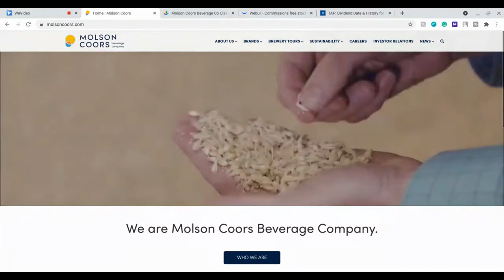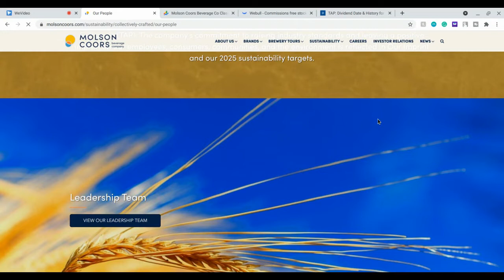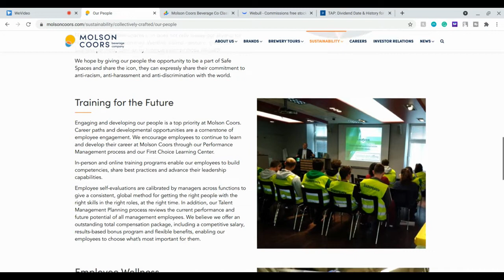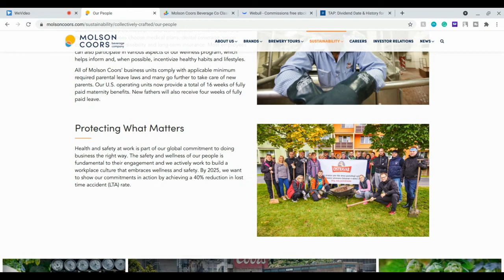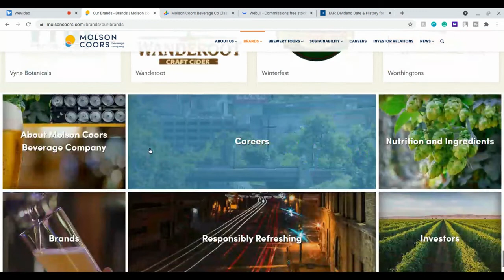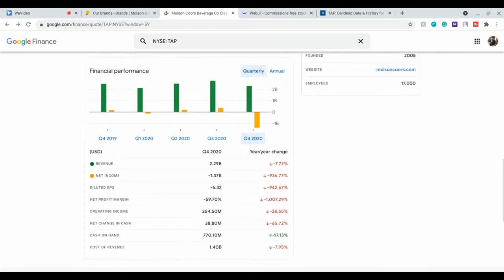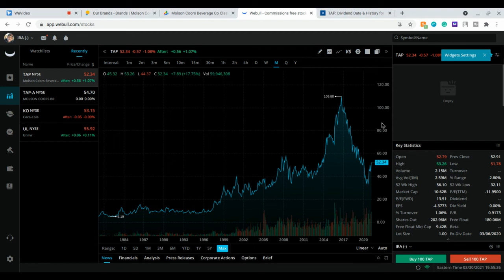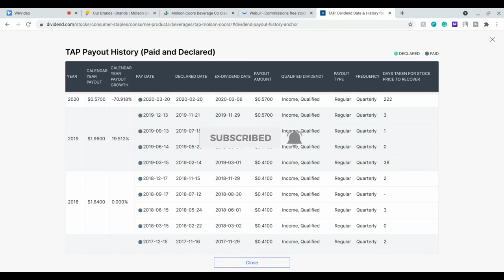MOLSON COORS ANALYSIS: IS :TAP A GOOD STOCK?!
In this video, I will be talking about Molson Coors and analyzing whether or not it is a solid company to invest in. Until next time, thank you and God bless!

Timestamps:
Intro: 0:00
Background 1:41
Brands and Analysis 9:21

Equipment used in this video:
Panasonic Lumix G7

If you would like to open a brokerage account with Webull and earn 2 free stocks with a deposit of $100 here is a link for that

Save the planet, one swipe at a time with this card!
Join me on Aspiration- a financial firm with a conscience!
Sign up with my link and Aspiration will plant 25 trees! When you spend $250 we will both get $50 cash!

Just beginning your credit journey or have a poor credit history? This card is perfect for that.

Love this credit card! Check it out!

Sign up for M1 Finance through this link and receive a complimentary $10 when you open the account.

 Recommended Beginner Investor Book

Attn: Some of the links above may give me an incentive for my referral.